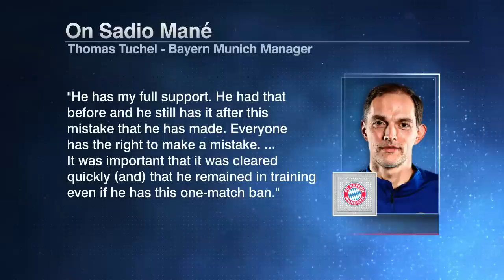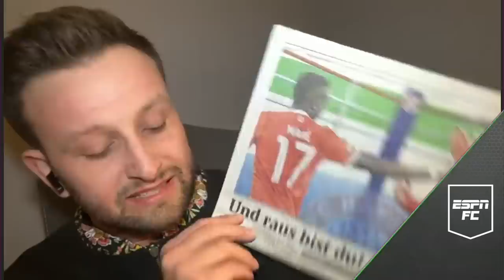Things are still ‘stormy’ in Munich regarding Sadio Mane & Leroy Sane – Rhind-Tutt | ESPN FC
ESPN FC’s Kay Murray, Archie Rhind-Tutt, Shaka Hislop, Steve Nicol and Kieran Gibbs discuss the situation at Bayern Munich after the team suspended Sadio Mane for one game due to his altercation with Leroy Sane.